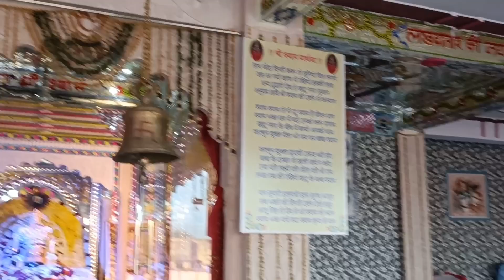khul gya Khatu Shyam Mandir || Khatu Shyam Mandir Halena bharatpur rajasthan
Instragram id bharatpur _rider

people ask questions

khatu shyam
shyam bhajan
khatu shyam mandir kab khulega 2023
khatu shyam mandir kab khulega
bhajan
khatu shyam ji
shyam baba
khatu shyam ji ka mandir kab khulega
baba shyam ka mandir kab khulega
khatu shyam mandir kab khulega news
khatu
khatu shyam aarti
khatu shyam ke bhajan
hd shyam bhajan
shyam
2023 khatu shyam bhajan
live shyam bhajan
live kirtan
khatushyamji
khatu dham
khatu naresh
baba shyam
emonail shyam bhajan
shyam bhajan s
khatu shaym
खाटू श्याम मंदिर
खाटू श्याम की कहानी
खाटू श्याम
khatu wale shyam teri sharan me aa gaya
khatu shyam ki kahani
khatu shyam halena
halena khatu shyam dham
delhi ka khatu shyam mandir
khattushyamrajashthankasejaye
khattushyamrajashthan
khattushyamkedarshan
jaikhattushyambaba
khattushyambabakekasejaye
khattusyambabakijai
khatu shyam mandir new update today
2023 new update khatu shyam mandir
khatu shyam chalisa
baba shyam chalisa mb record
mountainstairs
khatu shyam delhi dham neatest metro station
khatu shyam delhi dham timings
shri shyam mandir khatu shyam ji
shyam mandir
khatu nagari
dhamtari khatu shyam mandir
khatu nagari video
new shyam temple video
khatu shyam video
khatu shyam devotional song
khatu shyam ki katha
dhamtari news
pran pratishtha mahotsav
khatu shyam mela
khatu baba ka mandir kbh khulega
gate open khatu baba news
khatu baba shyam
khatu shyam mandir kbh khulega
khatu shyam mandir khulne ki news
khatu shyam mandir open news
jai shri shyam
shri shyam darshan
lakhdatar
darbar
khatu dham ki jankari
baba shyam ke darshan kab tak hoge
baba
khatushyamji kab khulega
khatu dham latest updates news
baba shyam ka mandir kab tak khulega
khatu shyamji
shyam bhaba song
shyam baba ke gane sunao
shaym baba ke bhajan sunao
play khatu shyam bhajan
khatu shyam new bhajan
mandir ka kona song
khatu shyam mandir ki mahima
khatu shyam opening date
kab khulega khatu shyam ka mandir
khatu ka mandir kab khulega
khatu shyam update
sheeghrata tripathi katha
khatu shyam baba ka mandir kab khulega
shyam baba ka mandir kab khulega
khatu shyam ji mandir kab khulega
khatu mandir kab khulega
sheeghrata tripathi vieos
khatu shyam opening date 2023
khatu shyam baba ka mandir kab tak khulega
rajasthan khatu shyam baba ka mandir kab khulega
khatu shyam baba ka mandir kab khulega 2023
khatu mandir kab tak band rahega
khatu shyam ka mandir kab khulega
shyam status
श्याम मंदिर कब खुलेगा
khatu shyam mandir
khatu shyam mandir update today
khatu shyam mandir kab khulega new update
khatu shyam mandir kab khulega latest update
khatu shyam mandir kab khulega live video
khatu shyam mandir kab khulega bhajan
khatu shyam mandir kab khulega rajasthan
khatu shyam darbar
खाटू श्याम मंदिर कब खुलेगा
shri krishna mandir
shayam bhajan
shreeshyamrasoi
khatu shyam mandir ki video
खाटू श्याम कि कथा
खाटू श्याम कि विडियो
मनोना धाम खाटू श्याम मंदिर कैसे जाएं

khatu shyam mandir manauna dham ki video
khatu shyam mandir rajasthan update
khatu dham ki latest jankari
khatu kab khulega
khatu dham rajasthan update
khatushyamji breaking updates
khatu dham latest updates